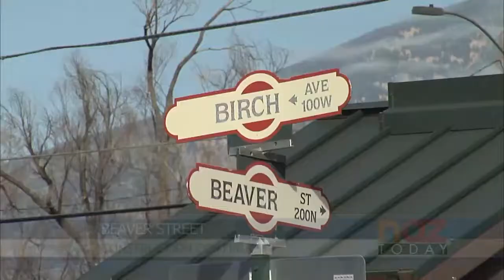Beaver St Construction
As the winter months come to an end, construction will resume downtown on Beaver Street on Monday. Residents of the North three blocks will have access to their homes. Detours will be in place and delays are likely.